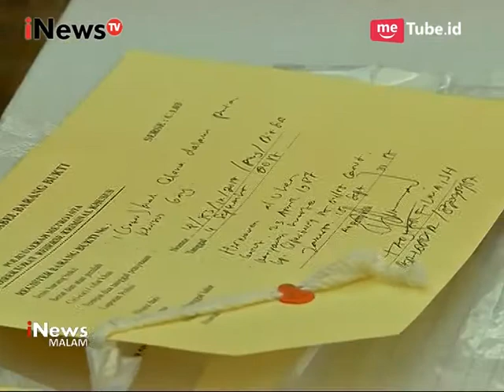Ditreskrimsus Polda Metro Berhasil Menangkap Pelaku Penyebar Video Gay Anak - iNews Malam 17/09